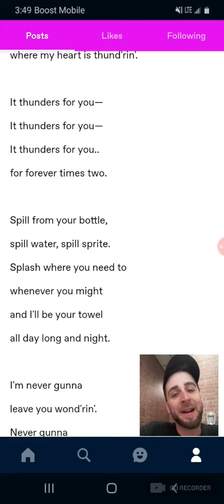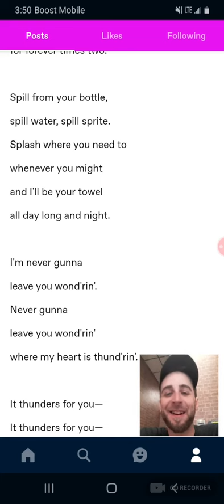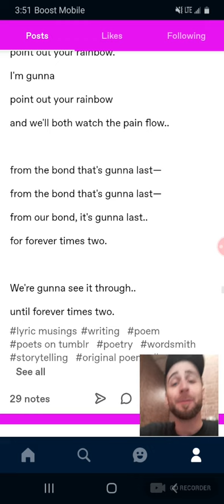"Forever Times Two" by Gregory Garrett